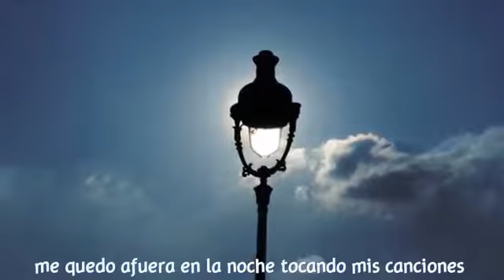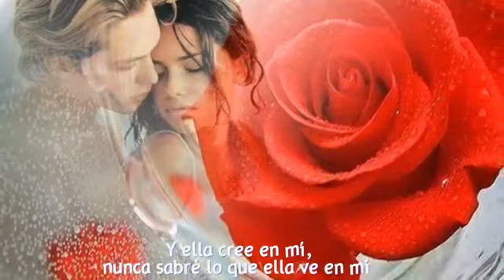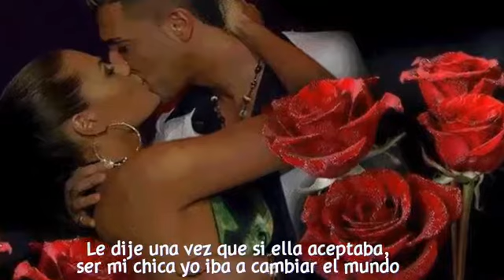Kenny Rogers She Believes in me Subtitulos Español.